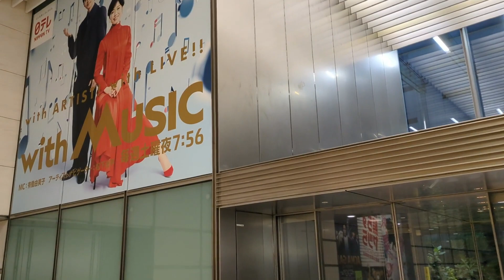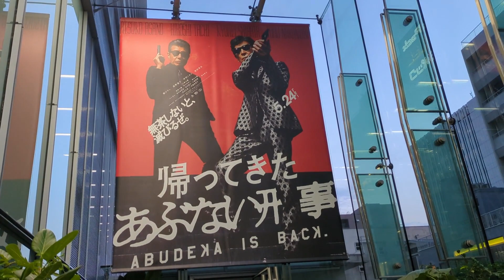【東京ウォーク】TokyoWalk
汐留駅〜汐留シオサイト地下遊歩道 むーぷりLIVE